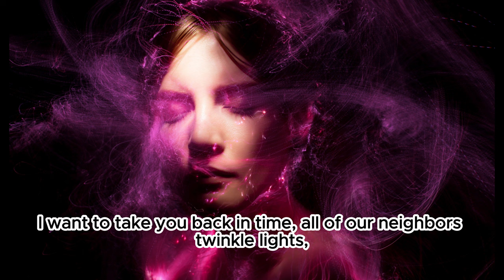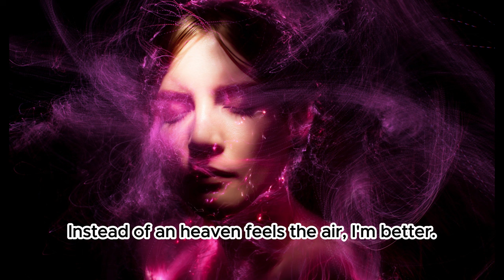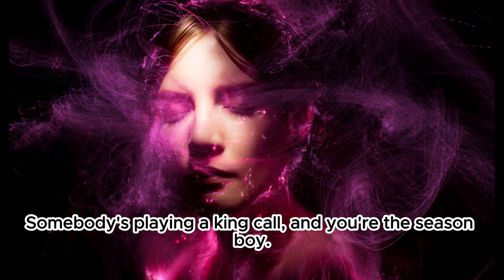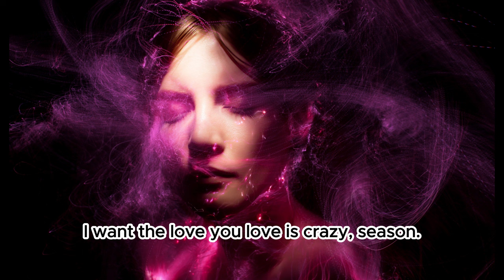Alex Blue - Happy Holiday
Title: Happy Holiday
Artist: Alex Blue